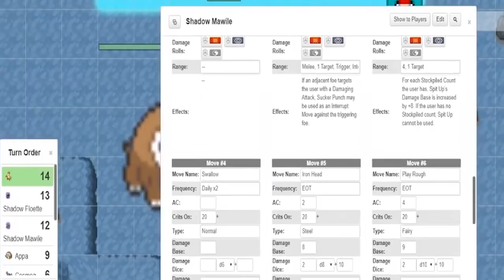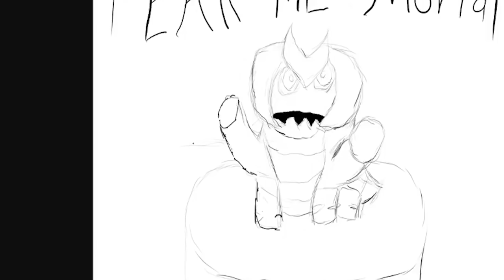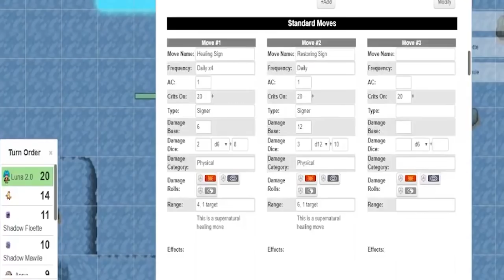Sociopath Christmas Date...what? | Pokemon Tabletop Adventures - Utopus Region - Episode 384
Today, We get the first part of Christmas Date. as well as more stuff with Luna! Also, sociopath for maximum SEO

TheLoadingCrew aka GM stuart, alaina prana, xthedarkone, Lady_nanaki, and Megami33 of Team four Star play the fanmade Pokemon Tabletop RPG as Team Fresh Floof.

*FAQ for GM Stuart:*

*What game do you guys play?:*
Pokemon Tabletop Adventures for Trainers
Pokemon Tabletop United for Pokemon

*Isn’t that confusing?*
Not really

*What program do you guys play on?*
Roll20 - I use the Pokemon Tabletop United character sheets.

*Can I play with you guys?*
At the moment we are not accepting other players. But thank you for the offer.

*I really REALLY wanna play a game with you*
GM Stuart has a GM for hire option over on his discord server. If you are really interested

*How do you make your maps?*
RPG Maker XP. I use the pokemon essentials kit as a base.

*Can you show me how to make maps like this?*

*What Pokemon Canon are you using?*
We are playing in my own homebrew region called Utopus. I will drag elements from the manga, video games, show, or whatever i find amusing to make a unique experience.

*How often do you play/upload*
We stream Pokemon every other monday on either our twitch or this YouTube Channel
We upload Pokemon Monday-Friday

*Did you know there is an updated version of PTA called PTU?*
We’re aware. However, it is a complicated system and our players are more comfortable with the D&D like feel of PTA. Trainers are easier to comprehend and less overpowered. PTU also suffers from overdesign and is just cluttered.

*You aren’t playing this right:*
That’s not a question

*You misplayed here. What are you going to do about it?:*
I actually like knowing when i mess up a rule so i can play it correctly later.

This video is a fan made story. TheLoadingCrew and friends have no association with Nintendo in any capacity. Please support the Official Releases by buying Pokemon Let's Go Eevee and Let's Go Pikachu!